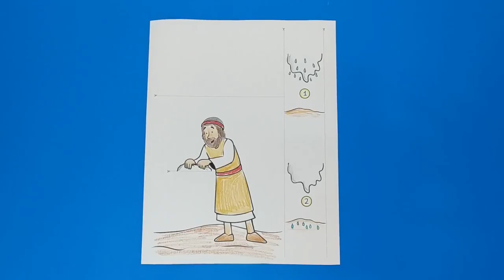Gideon and the Fleece Craft - Bible Activity for Kids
- Crayons
- Scissors